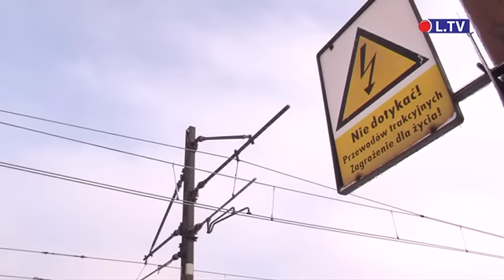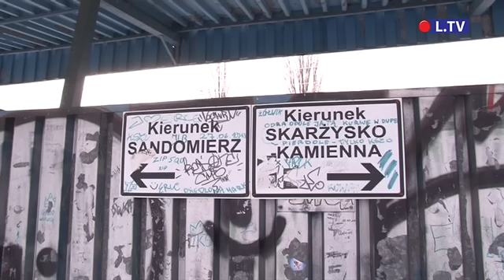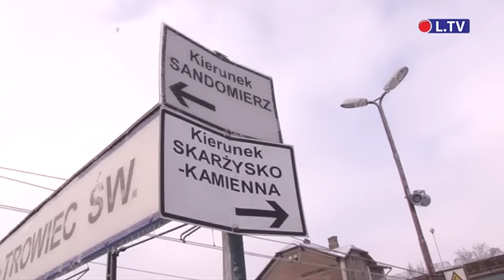Awaria na ostrowieckiej kolei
Uszkodzenie sieci energetycznej spowodowało poważne utrudnienia w przewozach kolejowych. Dla pasażerów zorganizowano komunikację zastępczą. Trwa osuwanie awarii. Nie można określić jednoznacznie, kiedy prace zostaną zakończone.